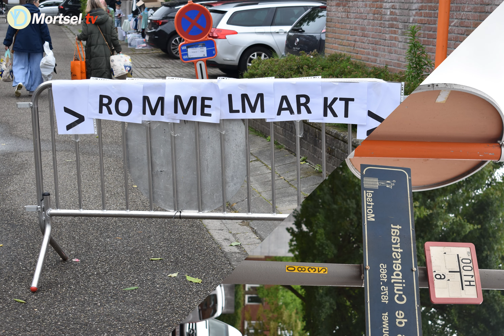Rommelmarkt “Schatten op het pleintje” deel 1